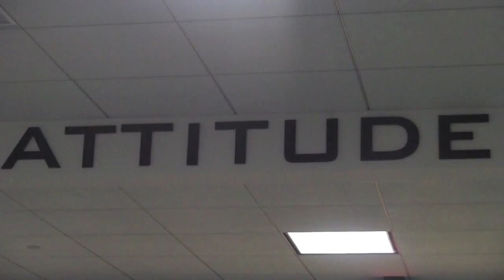VU Basketball Off Season Training 2012